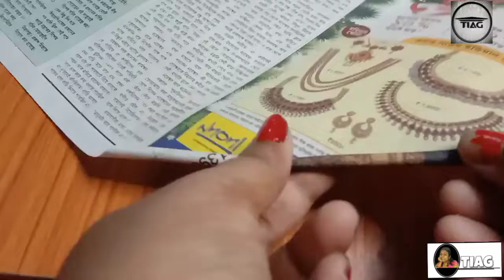How to make handmade febric bangles